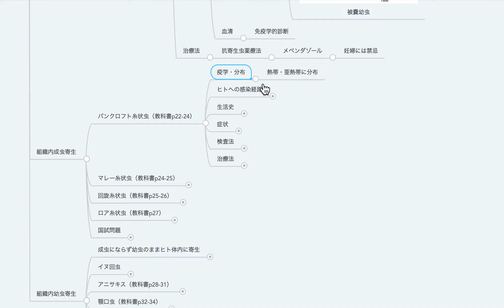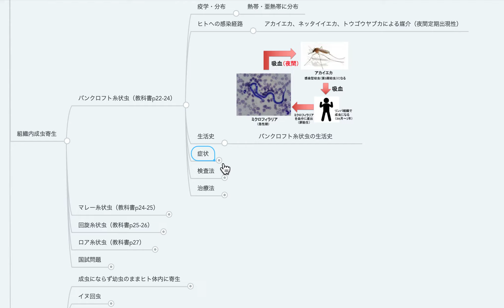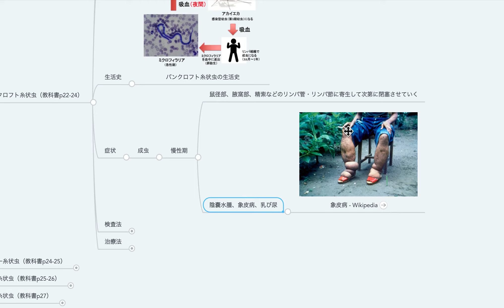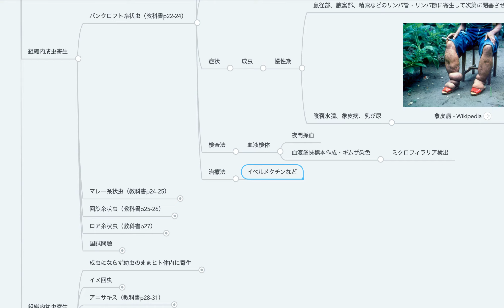11-9 線虫（バンクロフト糸状虫）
第11回_医動物学各論（線虫）